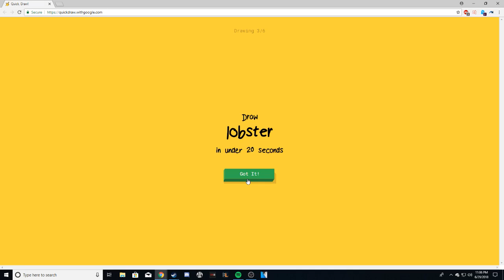TF2 Stream Highlight: great wall of china